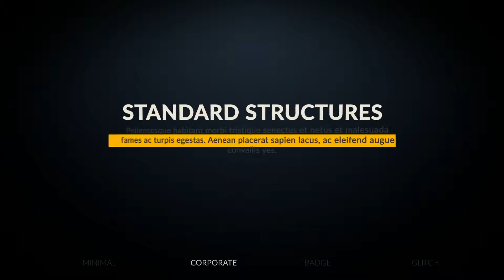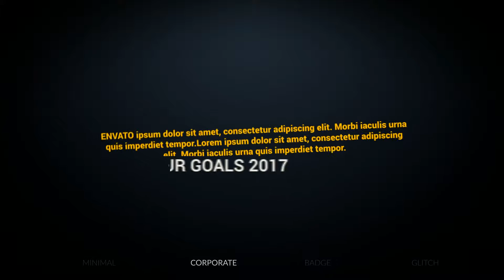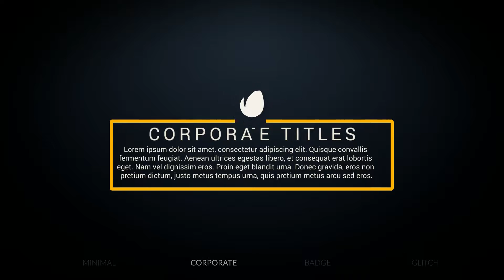90 Animated Titles (After Effects template)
90 Clean Titles

90 Title Animation
Video help